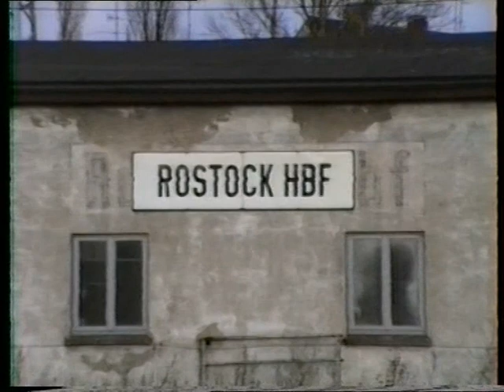Deutsche Reichsbahn,Rostock HBF.1990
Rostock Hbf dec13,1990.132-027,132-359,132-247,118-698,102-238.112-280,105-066